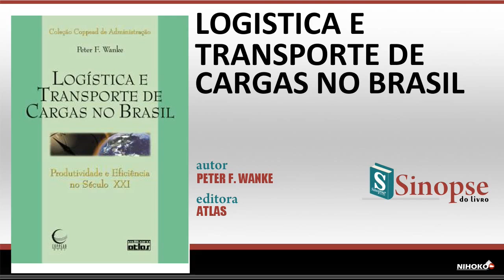Logistica E Transporte De Cargas No Brasil - Peter F. Wanke | Áudio Sinopse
Sinopse do Livro: LOGISTICA E TRANSPORTE DE CARGAS NO BRASIL by PETER F. WANKE
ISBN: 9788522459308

http://